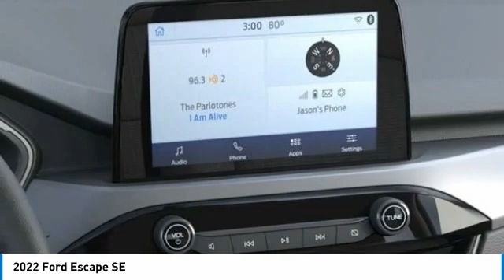2022 Ford Escape 221147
2022 Ford Escape SE

Brighton Ford
8240 W Grand River Rd

AWD.brbrOxford White 2022 Ford Escape SE AWD Automatic 1.5L EcoBoost 26/31 City/Highway MPG All vehicle pricing is shown with A/Z pricing. Not all buyers will qualify for all discounts/rebates/pricing plans shown. Please see dealer for complete details and to find out what pricing you qualify for. Brighton Ford is conveniently located off of Grand River Road in Brighton, Michigan. Brighton Ford is near the intersection of I-96 and US-23 in Brighton, Michigan. We have the largest selection of used trucks, used cars and used SUVs with over 200 pre owned vehicles in stock! Brighton Ford serves all nearby cities including South Lyon, Howell, Fenton, New Hudson, Novi, Ann Arbor, Whitmore Lake, Lansing, Detroit, Toledo and Flint.